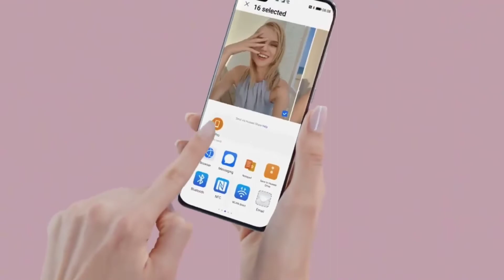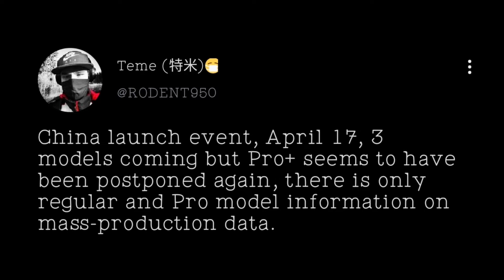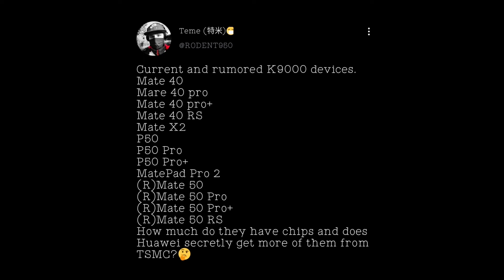NEW HUAWEI P50 PRO - NEW HARMONY OS 2.0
The Huawei P50 series is expected to ship with the new Harmony OS 2.0 out of the box.